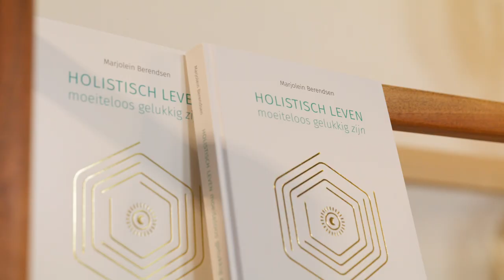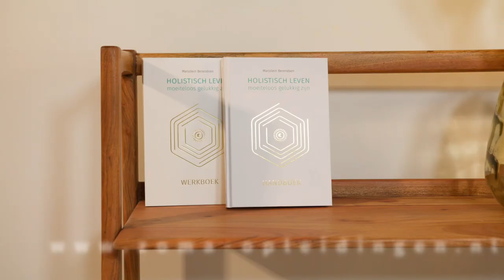Holistisch Leven Aflevering 41: Hannah Cuppen over moederwond, vaderwond en de liefde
Het is niet voor niks dat het boek van Hannah Cuppen in de boekenlijst staat voor de opleiding tot Holistisch Therapeut. Hannah neemt je mee in de moederwond en vaderwond. Wonden die veel voorkomen en die tot een behoorlijke last zorgen op het moment dat deze niet geheeld worden. Vooral binnen liefdesrelaties worden deze wonden veel aangeraakt. Hannah deelt haar waardevolle kennis en ervaring op het gebied van verlatingsangst, bindingsangst en ouderlijke wonden met jou in de nieuwste aflevering van de podcast Holistisch Leven.

Een therapeut met verlatingsangst. Hannah moest ontzettend door haar angst heen werken om uiteindelijk een succesvolle boekenreeks te schrijven waar ze al duizenden mensen mee heeft geholpen. Tegenwoordig geeft ze ook trainingen aan mensen die vastlopen in de liefde of in zichzelf.
Haar liefdesleven was er lang niet eentje uit een liefdesfilm. Lange tijd trok ze de verkeerde mannen naar zich toe, liep ze tegen dezelfde patronen aan en gingen de relaties stuk. Totdat ze na een periode van ziekte ondervond dat ze écht naar de kern moest gaan. Ze onderzocht haar vaderwond en vervolgens haar moederwond waardoor ze uiteindelijk haar angst kon omzetten in liefde. Hoe ze dit proces is aangegaan vertelt ze in de podcast. Middels een geleide meditatie neemt Hannah je mee in een helende oefening om meer in contact te komen met je innerlijk kind en de oorspronkelijke afsplitsing te helen.

We hebben als opleider ontzettend veel mogen leren van Hannah Cuppen en deze kennis en inzichten hebben we weer verwerkt in de opleiding tot Holistisch Therapeut/ Coach. Als Holistisch Therapeut is het waardevol om te weten wat de moederwond en vaderwond inhoudt en waar het vandaan komt. Zo leer je deze te herkennen als je een cliënt treft met deze problematiek in de praktijk. Maar ook voor jezelf kan het veel brengen om eens te onderzoeken wat deze wonden betekenen voor jouw liefdesleven. Grote kans dat je liefdesleven na het helen van deze stukken veel meer in flow voelt. Ben jij klaar om een liefdevolle relatie met jezelf aan te gaan en vanuit je ware essentie te kunnen leven? Schrijf je in voor een informatiebijeenkomst of een proefles en ervaar wat de opleiding tot Holistisch Therapeut/ Coach voor jou kan betekenen. Meer informatie vind je via:

0:00 intro
0:32 welkom
2:30 Hannah Cuppen
6:06 relaties
13:50 vaderwond
18:36 moederwond
25:20 vorige levens
28:40 kinderen
31:02 dualiteit en polariteit
33:35 vragen luisteraars
43:20 meditatie
1:01:16 ervaringen delen
1:05:25 tip
1:06:12 outro

Wil je meer weten over holisme, holistisch leven, Reiki, de opleiding Holistisch Therapeut of een van de online trainingen die je thuis in je eigen tijd en tempo kunt volgen? Kijk dan op de website van

Lieve allemaal,

Graag wil ik ieder van jullie bedanken voor het kijken en hoor graag wat je van deze podcast vond. Vind je deze video waardevol? Like en deel hem dan op social media met je vrienden. Ik maak deze podcast met veel liefde voor jullie.

Liefs en tot weer de volgende podcast,
Marjolein